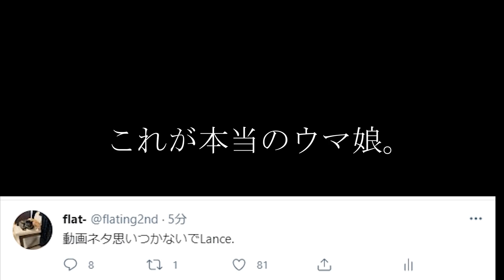スマブラ競馬で負けた奴が語尾Lanceでツイート。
flat-工房現在休憩中です。